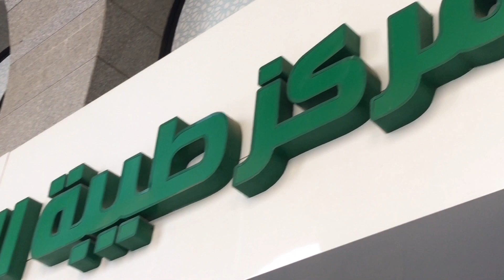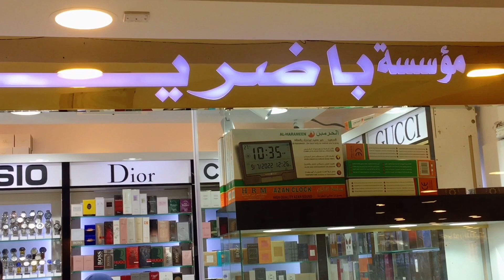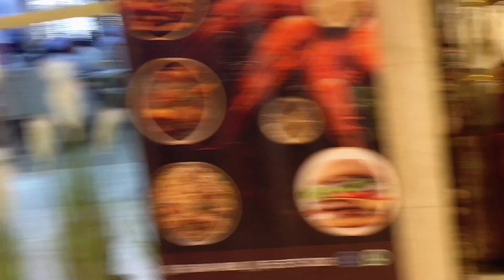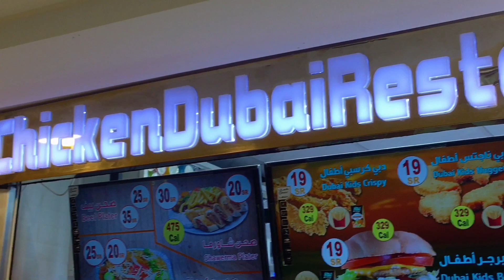Taiba shopping center madina,ladies burka market in madina,Madina famous mall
Sasti shopping in madina
Taiba shopping mall in madina
M4Murtaza Vlogs
gold shopping
old market in madina
old market
shopping madina
arabian market
date market
sasti khajoor market
sasta shopping mall
masjid nabvi